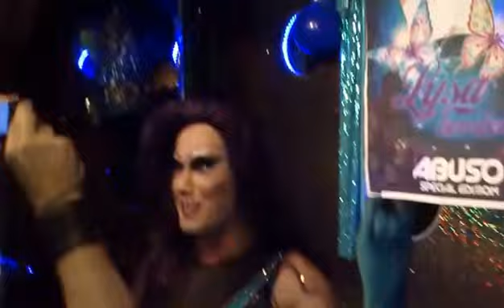Lysa Bombom "Abuso Especial Edition" Tunnel (13-01-13) BY LEH SANUTY